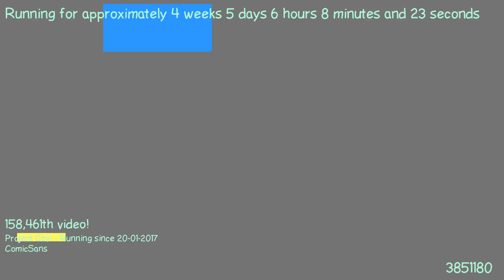1487823159 - Webdriver Cavi - H